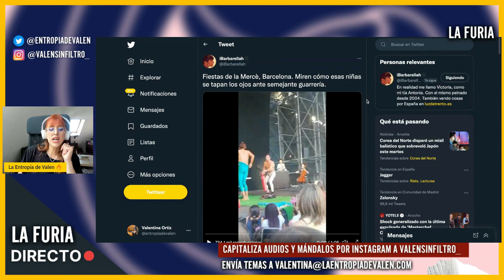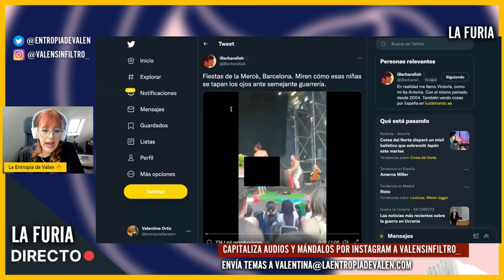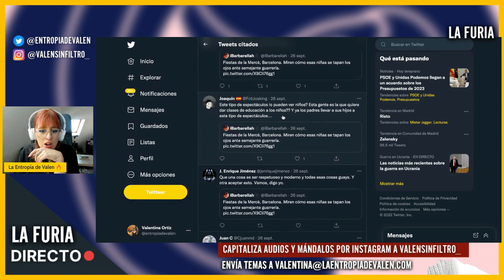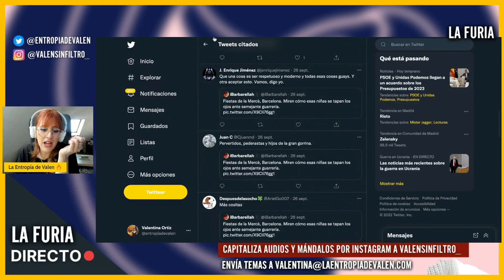FIESTA NOP0R para NIÑOS en Barcelona: La fiesta de la Mercè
Hoy tenemos un video de la fiesta de la Mercè, una fiesta de Barcelona que hacen por la virgen, en la que el acto presenciado por niños se tornó porn0gr4fic0.

❤ CRIPTOS:
BITCOIN: bc1qa3w7a9qxwjshr2pav5j7hrpxum33skxf4fcl6a
ETHEREUM: 0x7602D2bEFc71F62A785Dbce751C0343701a29118
LITECOIN: LedwQR8Nh8zXrg1aq7R9iX9J9sxmAMNoHw
TETHER: 0x7602D2bEFc71F62A785Dbce751C0343701a29118

► MI EQUIPO:
Micros de corbata para smartphones